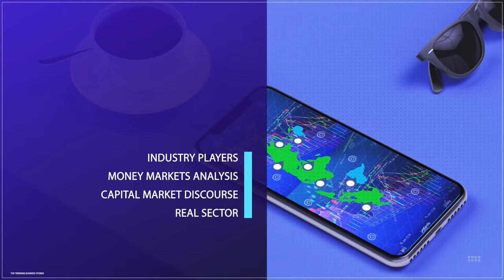Adoption Of Open Banking In Nigeria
The United Kingdom first implemented open banking in 2018 through the revised Payment Services Directive (PSD2) and Open Banking Standard. Since then, several jurisdictions all around the world have begun adopting their own open banking approaches.
In line with its mandate to promote financial system stability and deepening, the Central Bank of Nigeria issued the regulatory framework for open banking on February 17, 2021.
Open banking allows customers to authorize their bank or financial service provider to share their financial information with other financial service participants. This enables the development of more customer-centric services and products. Open banking is powered by Application Programming Interface (API) technology.
With open APIs, participating banks and financial institutions can access information on other participants' financial products, services, and individual customer data such as transaction history, credit score, and income ratings.